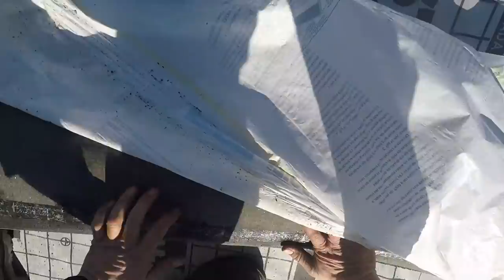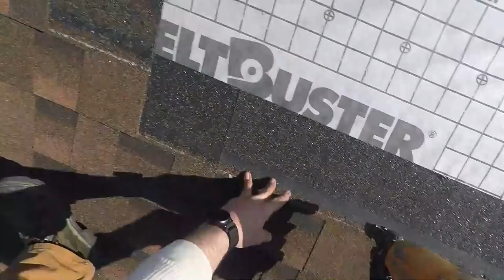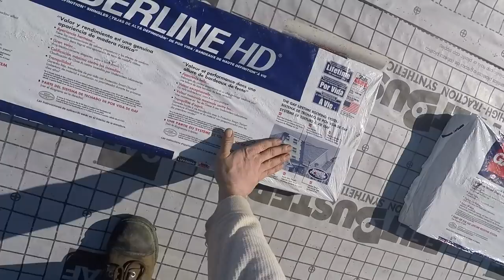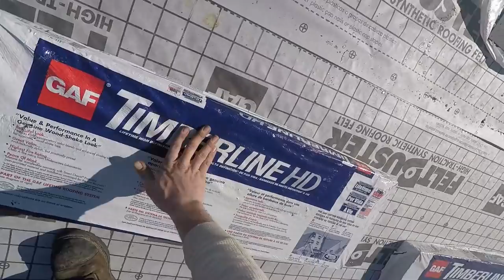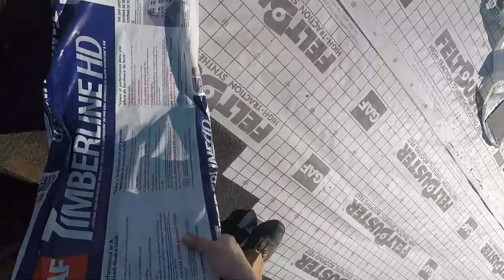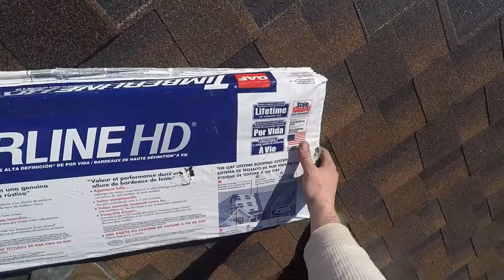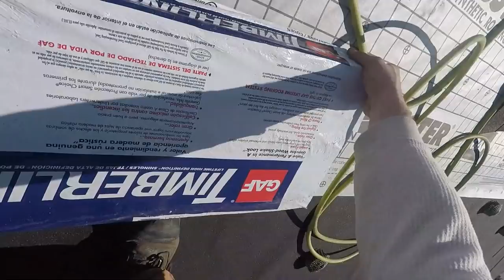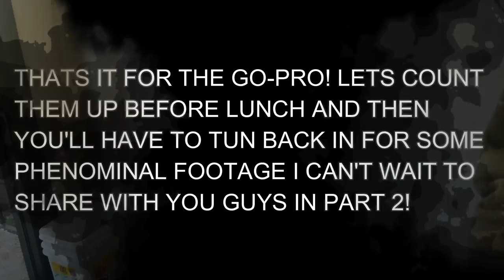Worlds Fastest Shingler 46 Sq Apt (part 1 of 3)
The methods taught in these video's are just a few of many ways to do construction. Use your best judgement of what will work best for you and what is required by code in your area.